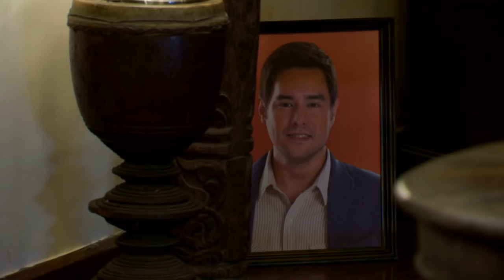Magkaibang Mundo: Full Episode 4